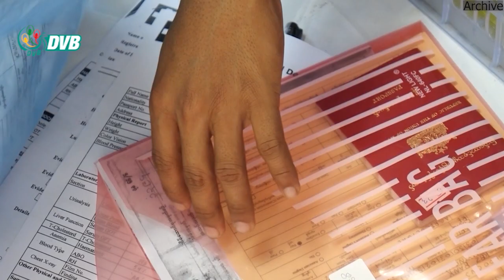မြန်မာသံရုံး လမ်းဘေးမှာ ပတ်စ်ပို့ သက်တမ်းတိုးဖို့ ညအိပ်စောင့်ဆိုင်း - DVB News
ဘန်ကောက်မြန်မာ သံရုံးမှာ ပတ်စ်ပို့ သက်တမ်းတိုး ကိစ္စတွေကို စနေနေ့ တရက်တည်း သာ  လုပ်ဆောင်ပေးတာကြောင့် သက်တမ်းတိုးဖို့ မြန်မာတွေ လမ်းဘေးမှာ ညအိပ် စောင့်ဆိုင်းပြီး တိုကင်နံ ပါတ်တွေကို ငွေကြေး အကုန်ကျခံပြီး ရယူနေရပါတယ်။